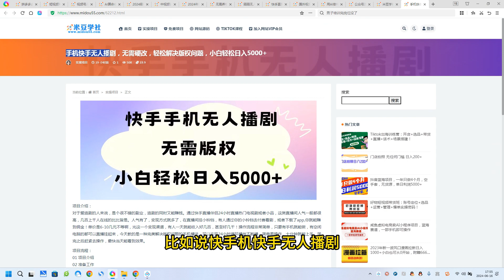手机快手无人播剧，无需硬改，轻松解决版权问题，小白轻松日入5000+